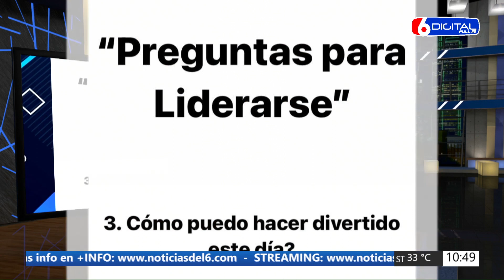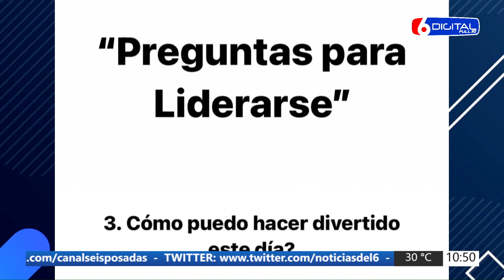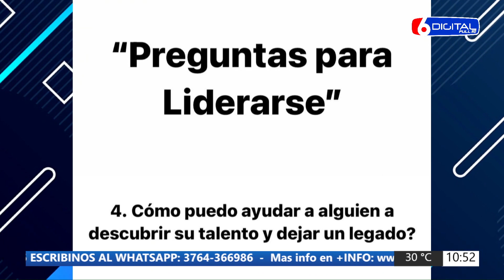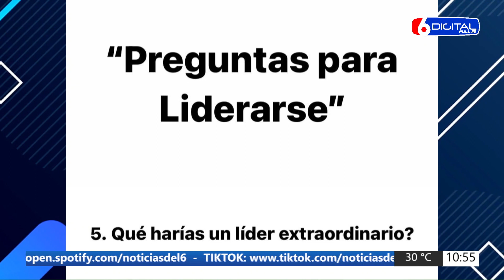26 09 23 SAMUEL SAUCEDO COACH